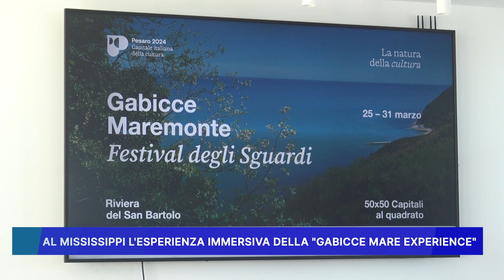AL MISSISSIPPI L'ESPERIENZA IMMERSIVA DELLA "GABICCE MARE EXPERIENCE"